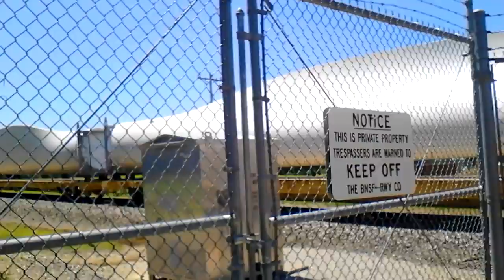*#19 8/2/2016-NB BNSF & UP turbine @ E Brooks St in Norman, OK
Uh. wat is this?

Also, I caught by far the biggest idiot I have ever filmed so far (not the dump truck of course, the pickup truck). Why would that person cross if the possibility exists for the trailer 2 get torn off, break the gate, cause the vehicle 2 get stuck, or a host of other things? It doesn't make sense.

Also, I stood a little farther back wen I filmed this crossing in order 2 film the entire gate on nearest signal b4 it went down. I think my new position is better than the previous 1.

Filmed using my mom's tablet.

This video is currently #19 on my channel w/ 388 views as of 1:16 am CDT on 6/21/2024.

Note (8/8/2016 @ 10:29 pm CDT): U can also here me say "Wat...the...heck?" wen I turned the camera. I @ 1st thought these were pieces of a small rocket, which is wat it legit looked like from a distance. It wasn't until it got closer that I saw it was wind turbine blades. Also, the train blew 3 extra horn blast @ Lindsay St., which u can here, b4 & as that crossing went down. I wonder why.

UPDATE (4:13 pm (about 2 & 3/4 hours later)): West Okie Railroad Vids told me this is a turbine train. I had originally put "wind turbine blade/???" in the title.